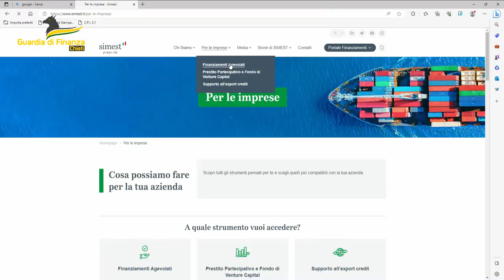Evasione da oltre un milione di euro di un'attività di noleggio veicoli sulla Costa dei Trabocchi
Nel dettaglio, la tenenza di Ortona ha svolto un’attività ispettiva, a discapito di un evasore totale esercente l’attività di noleggio di veicoli senza conducente, che ha permesso di constatare una consistente evasione fiscale per oltre 1 milione di euro, posta in essere principalmente secondo le indagini attraverso l’emissione di fatture per operazioni inesistenti, che ha portato alla denuncia di 14 soggetti, all’autorità giudiziaria competente, ritenuti responsabili, a vario titolo, di truffa